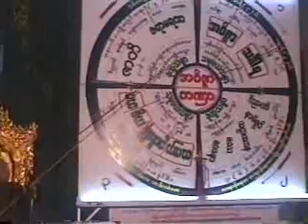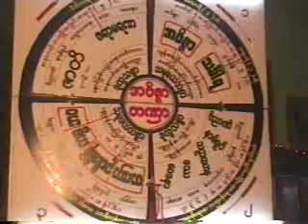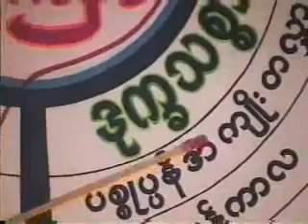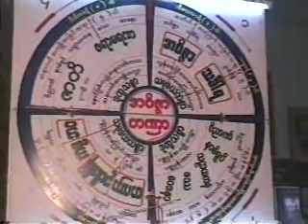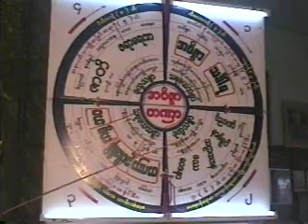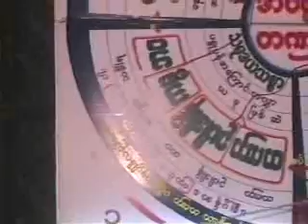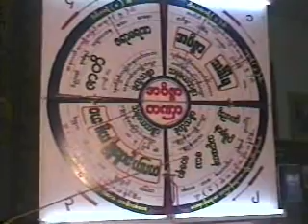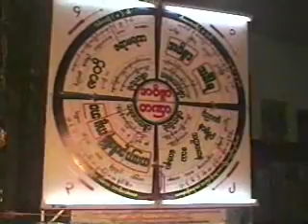Peaceful Land Discourse - Part 1 ( MyanmarNet )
The Dhamma Talk by Mogok Sayadaw Ashin Punyar Nanda, of Punyar Rama Mogok Kyaungtaik, Thaketa Township, Yangon. Sayadaw is on Dhammaduta Trip to the UK and US from December 2006 to May 2007. He will be in New York in January 2007.

Punyar Rama Mogok Kyaungtaik